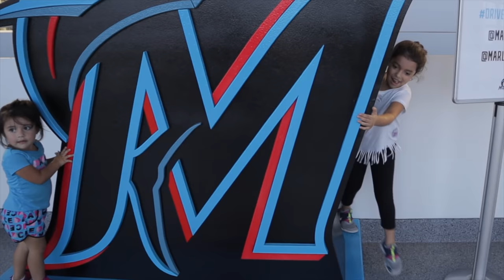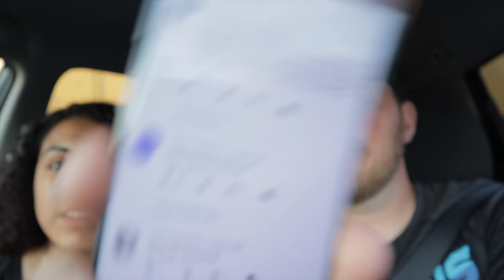Being on the kiss cam at the Marlins game (Vlog)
One of the best family days we had in a long time. We decided to make a vlog out of it. Check it out. I really hope you enjoy it because we had a blast. :)

￼Editing Software
Macbook Pro

Equipment used
USB Mic
DJI Osmo Mobile 2
Go Pro Adapter
USB Lights

Camera's Used
Canon EOS M50
Samsung Gear 360 2017 Edition
GoPro Hero5 Black
Samsung Galaxy Note 9
Samsung Galaxy S10
Drone that I use